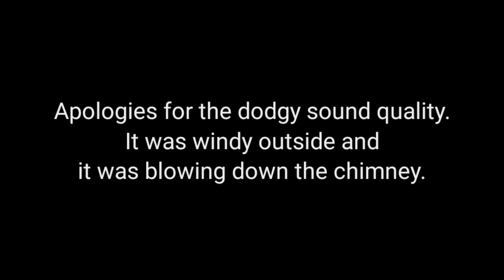Behind The Candles, With Kieran and Claire. Episode One.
A brand new review/discussion/chat show. Hosted by Kieran and Claire. Behind The Candles.
In Episode One we attempt to review a beer. Called 'Drifter' by 'Electric Bear Brewing Co.'